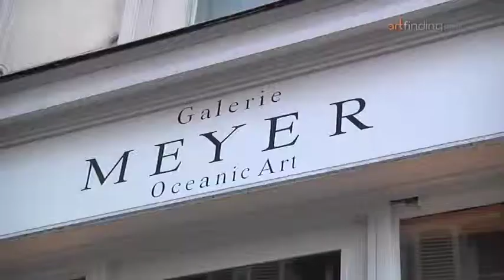Anthony Meyer Oceanic Arts presents its gallery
Anthony Meyer Oceanic Arts presents its gallery, by Artfinding